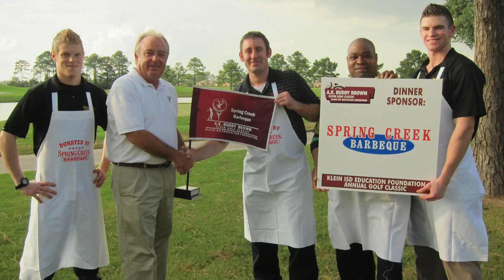A.K. Buddy Brown Klein ISD Education Foundation Golf Classic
Held at beautiful Gleannloch Pines Golf Club, the A.K. Buddy Brown Klein ISD Education Foundation Golf Classic is an enjoyable opportunity for golf enthusiasts to join together in support of the Klein ISD Education Foundation.

Sponsors will be recognized with signage at the tournament, on our website, and in the press. In addition, all Diamond & Platinum Corporate Sponsors will have a teacher grant named in their honor.